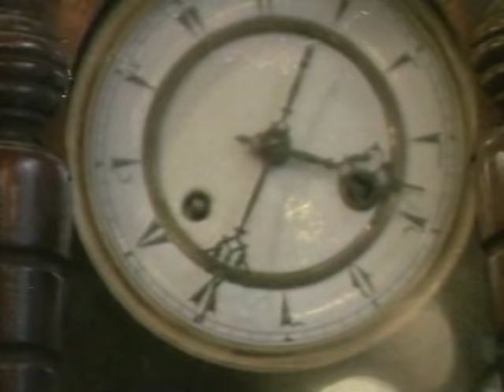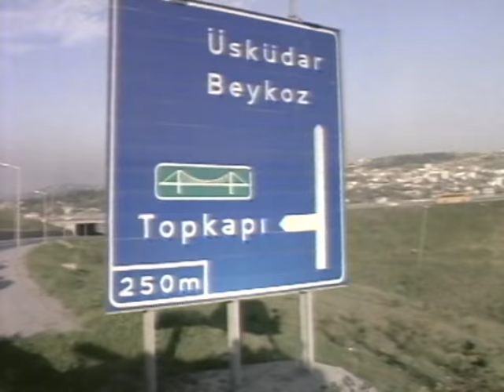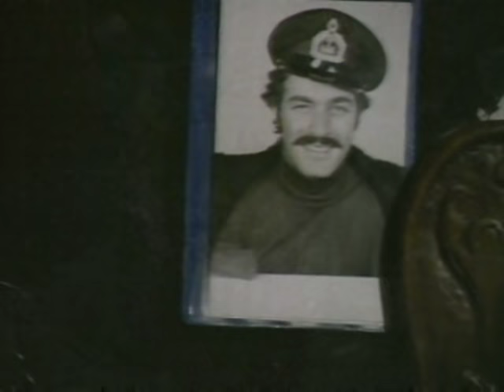Deprem | Kadir İnanır Eski Türk Filmi Tek Parça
Deprem Kadir İnanır Eski Türk Filmi Tek Parça İzle.

Babasının ölüm haberi üstüne kalan malları satmak için köye dönen Ahmet köyün en güzel kızı olan Zeynep'e bir bakışta aşık olur. Zeynep'te Ahmet'e sevdalıdır fakat şımarık davranışlarına sinirlenmektedir. Zeynep yaşının evlenmek için geçtiğini düşündüğünden kendisini isteyen demirci ustası Rıza Ustayı kabul eder fakat Ahmet düğün gecesi Zeynep'i kaçırır. Rıza usta peşlerini bırakmayacaktır.

Tür: Dram ,  Gerilim ,  Romantik
Yapım Yılı: 1976
Yönetmen: Şerif Gören
Yapımcı: İrfan Ünal ,  Hasan Gürkan
Oyuncular: Türkan Şoray,  Kadir İnanır, İhsan Yüce, Şükriye Atav, Hasan Ceylan